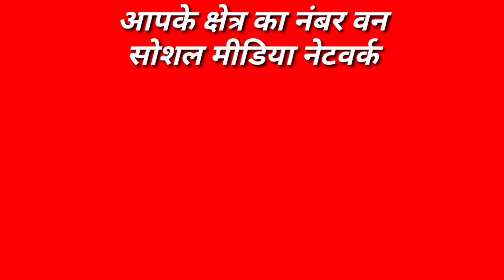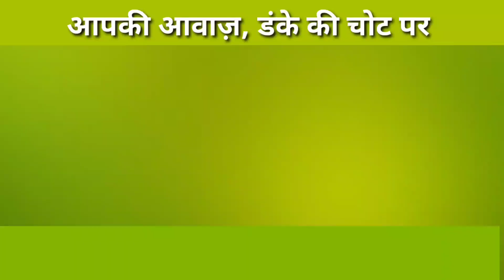फाजिल्का नगर कौंसिल को मिली नई इनोवा क्रिस्टा गाड़ी, विधायक ने कौंसिल प्रधान को सौंपी चाबी 13/05/21